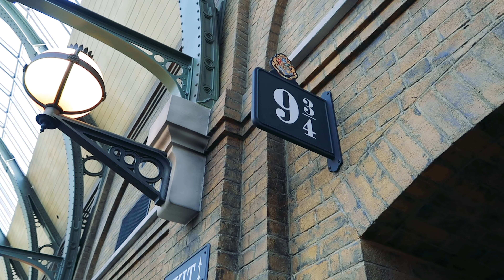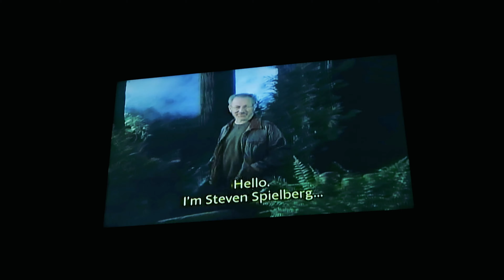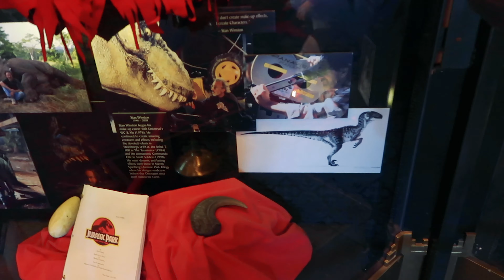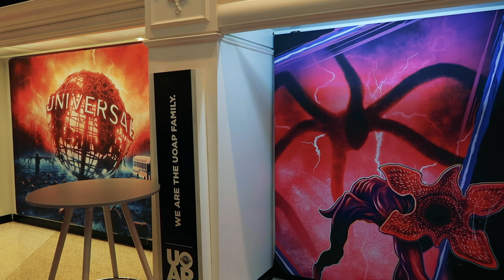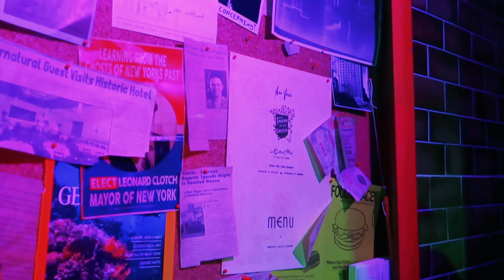Universal Orlando - October 2019 | Halloween Horror Nights 29 and More!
DAY 2 - Back in October, Brad went down to Universal Orlando with his buddy Sean to traverse the parks and experience Halloween Horror Nights 29. In this video, we go for Hagrid ride #3 and head to our first night at Horror Nights. Enjoy!